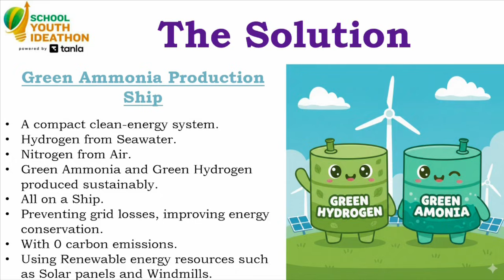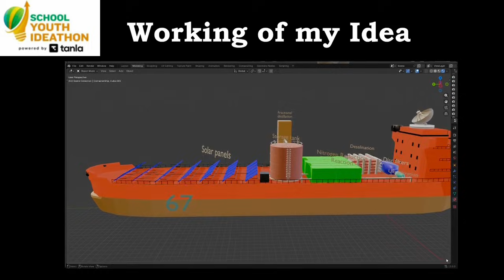SYI73215 | Team Aquaminions | Top 2000 | SYI25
UID: SYI73215

SCHOOL NAME: Nalanda Public School, Mulund E

Team Name: Aquaminions
Team Member Name 1: Idhant Saxena
Team Member Name 2: Idhant Saxena
Team Member Name 3: Kushal Furia

Idea Tagline: Aquamania 67

Idea description: "A new idea for green ammonia production using seawater, air, solar and wind energy.
A floating clean-fuel system designed for renewable energy, zero carbon, and future technology."

Category - WSenior (Class 8 - Class 12)